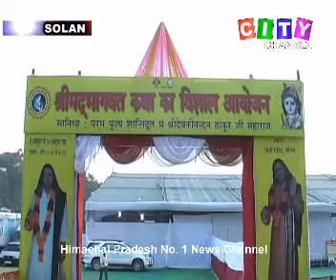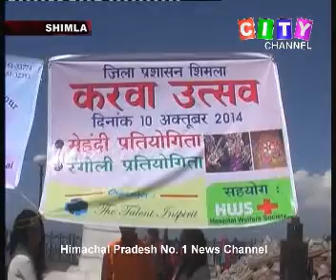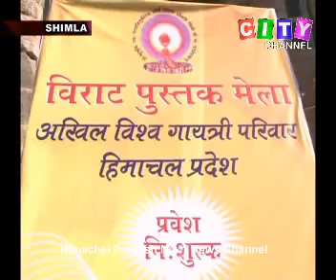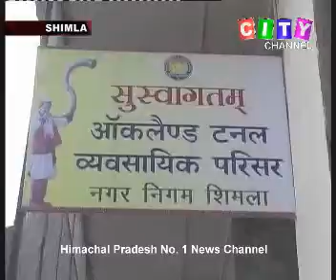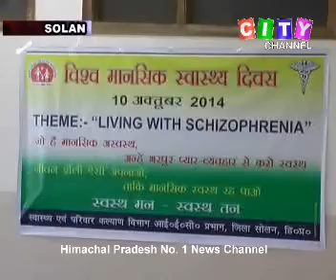City Report 10 October 2014